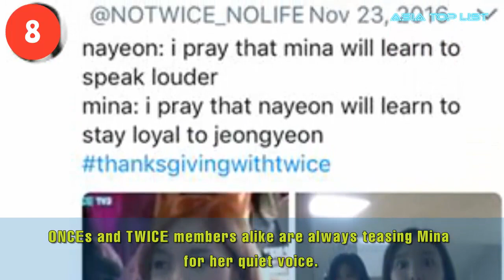11 Jokes You’ll Only Understand If You’re A TWICE Fan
Check out 11 Jokes You’ll Only Understand If You’re A TWICE Fan.